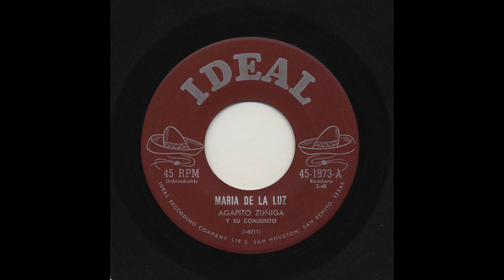Agapito Zuñiga - Maria De La Luz - Ideal 1973-a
Title: Maria De La Luz
Artist: Agapito Zuñiga
Accompaniment: Y Su Conjunto
Record Label: Ideal
Catalog Number: 1973-a
Recording Format: 45

View more information about this and other recordings at the University of California at Los Angeles' Frontera